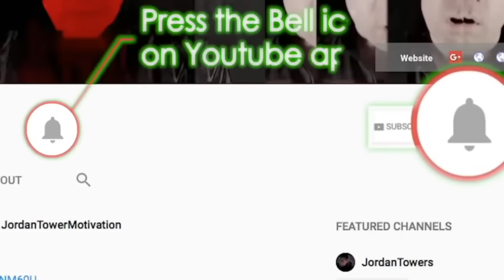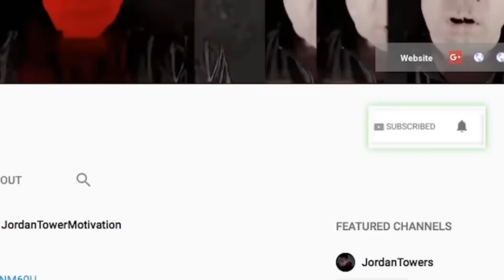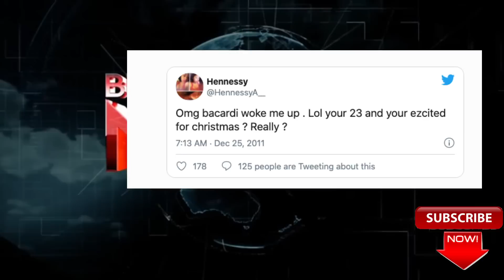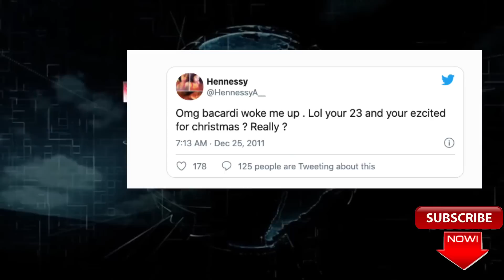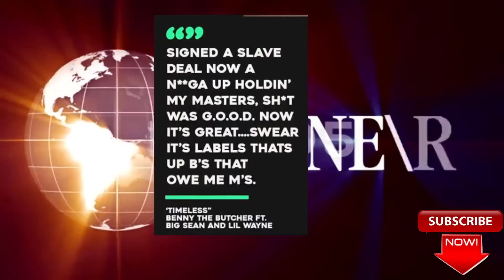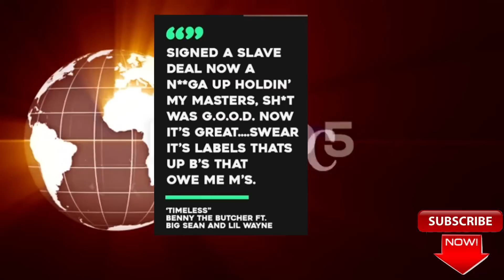Drake and TI Turned Back on TLC? Drake Was Right About Kanye Big Sean Confirms, Drake Tay600 over?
Megan claimed Tory Lanez shot her during an incident back in July.
Back in July, the internet was confused after a situation was reported involving Megan Thee Stallion and Tory Lanez. At the time, many thought that she had simply stepped on some glass. Eventually, it came out that Megan had been shot, which led to speculation that Tory may have done it. After a few weeks of speculation, Megan alleged that it was, indeed, Tory who pulled the trigger and shot her in the foot. Since making this claim, an investigation has been ongoing while Tory has claimed his innocence in a brand new album called Daystar.

Today, a huge development in the alleged shooting occurred, as Tory was officially hit with charges in relation to the case. According to TMZ, Tory has been given one felony count of carrying a loaded, unregistered firearm in a vehicle, personal use of a firearm, and most strikingly, assault with a semiautomatic firearm. These charges come from the L.A. County D.A.'s Office.

Turn your phone off, take your clothes off
I'm a sav', but I fuck her to a slow song
Said the nail lady went and did her toes wrong
Said her last man was always playin' Drake songs
Yeah, cellphones out when I roll up
Yeah, the nigga had a problem 'til I showed up
Everybody wear the act before they name tough
Yeah, more concerned with blowing up than growing up
Yeah, said she wanna fuck to some SZA, wait
'Cause I used to date SZA back in '08
If you cool with it, baby, she can still play
While I jump inside that box and have a field day
I'm the slow stroke king, hit me anytime
And my goal is to get you to the finish line
I seen good movies and bad plenty times
So let me finish strong, girl
Doja revealed that she and French have been working on music.
Anytime two artists are seen together, especially if they share photos or videos on social media, people automatically assume there must be some romance going on behind the scenes. Such was the case recently for Doja Cat and French Montana after a video surfaced of the two chart-topping artists enjoying some private time on a yacht with friends. There wasn't anything specific about the clip that showed any hint that the two artists were in a relationship, but it didn't take long for rumors to run rampant.Drake is currently putting the finishing touches on his upcoming album, Certified Lover Boy, which should hopefully release by the end of the year. Showing just how much of a “lover boy” he’s been in his life, Drake revealed a past relationship with one of R&B’s favorite singers on his latest guest verse.Joining 21 Savage and Metro Boomin on “Mr. Right Now” from the newly-released album, Savage Mode II, Drake revealed that he and SZA dated back in the day. “Yeah, said she wanna fto some SZA, wait,” Drake raps before making the big announcement. “‘Cause I used to date SZA back in ’08 / If you cool with it, baby, she can still play.”
The year of their relationship comes just a bit before Drake hit it big and long before SZA did, so it’s no surprise neither of their adoring fans caught wind of their love. The new collaboration comes after Drake lent a verse to Bryson Tiller’s “Outta Time” from his new album Anniversary. “Mr. Right Now” also marks the fourth time Drake and 21 Savage have collaborated with the previous two being “Sneakin,” “Sacrifices,” and “Issa,” a track that failed to get officially released after it was leaked to fans.Like the Kansas City Chiefs and the Legion of Zoom, 21 Savage and Metro Boomin are looking to run it back by dropping Savage Mode 2 on Friday.  Metro and the Slaughter King decided to start the spooky season off right by giving fans what they've been wanting for years. Although they previously connected on Without Warning with Offset, the pair announced that they would be releasing the proper follow-up to their Savage Mode mixtape on Tuesday with a trailer narrated by Morgan Freeman. Metro Boomin and 21 Savage teamed up to create the first Savage Mode in 2016. The mixtape yielded platinum-selling singles like "X" featuring Future and "No Heart." Since then, Savage has gone on to create two well-received albums including 2018's I Am  I Was which was nominated for Best Rap Album at the 2020 Grammy Awards.
young nudy